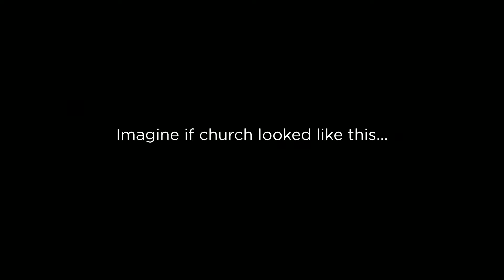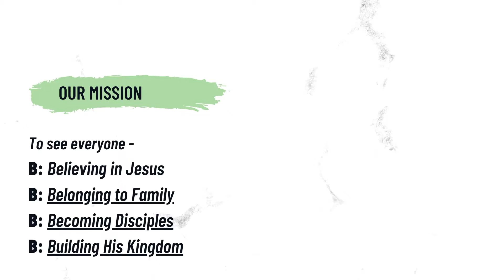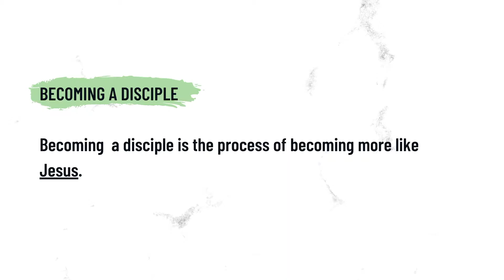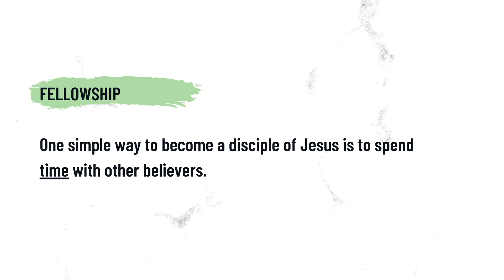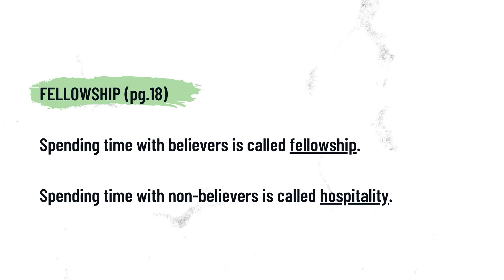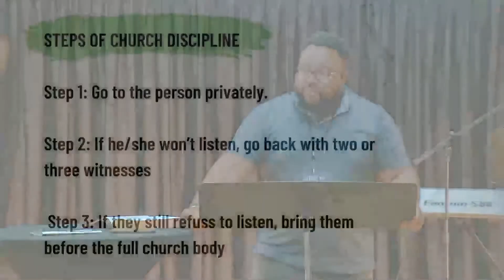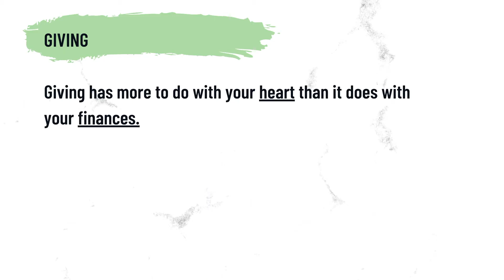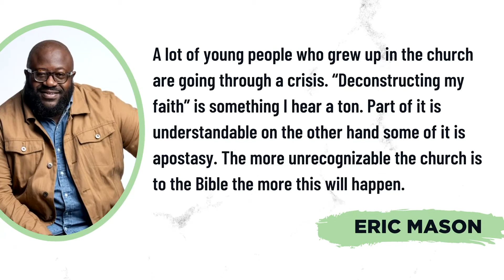Chapel DNA | Acts 2:42-47 | Our Journey | Sermon | Chase Jones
Are you new to The Chapel Nordonia? Let us know by filling out our digital connect card: nordonia.fyi